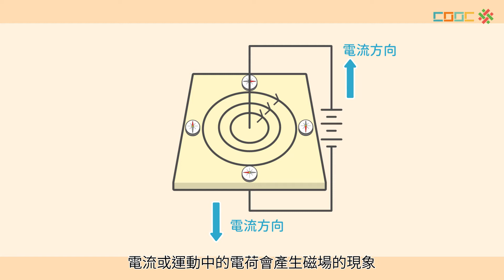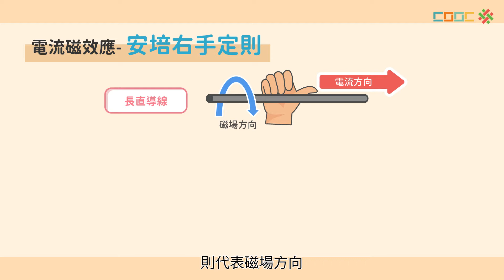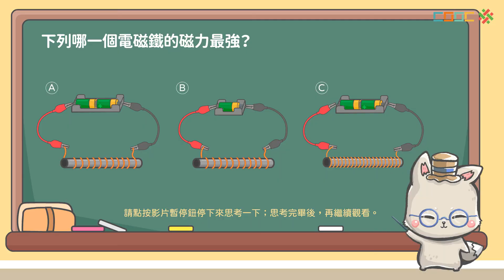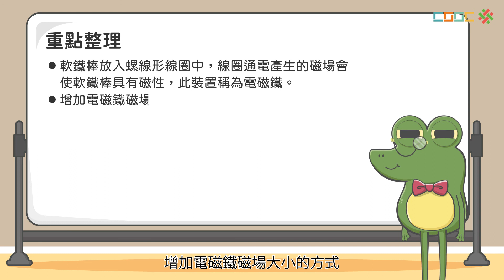108新課綱｜九下理化｜【觀念】電磁鐵的運用